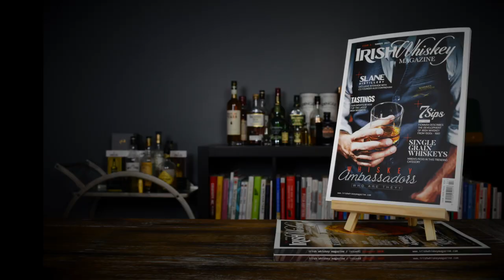A Cork man, a Waterford woman and Jameson Black Barrel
In this episode of Stories and Sips, you get two Irish people for the price of one as I'm joined by Jameson Brand Ambassador Lisa McGrath who shares the story of Jameson Black Barrel and leads us through a tasting of this wonderful whiskey.

Stories & Sips exists to introduce current and potential whiskey fans in the United States to the real Ireland and its incredible Irish whiskeys, converting bourbon, scotch and rye drinkers to the often under-appreciated gold that is Irish whiskey.

Our vision is for Ireland to become the world leader in whiskey tourism. The Irish whiskey product has reached an enviable level of quality and is earning deserved worldwide attention. The growth in the number of distilleries and visitor centers offers Ireland a unique opportunity to create a whiskey tourism industry that is the envy of whiskey-producing countries around the world. At Stories & Sips, we intend to do our part.

We will do this by connecting fans emotionally to Ireland and its whiskeys. Through stories, in-person whiskey tastings and trips to Ireland, we’ll help whiskey fans engage deeply with the people and product of our country so that they become lifelong fans, consumers and evangelists.

Born and raised in Cobh, 12 dangerous miles from the Midleton Distillery, Barry has called the United States home since 2007. He spent 15 years in the hospitality industry, training originally as a hotel manager in Adare Manor in Limerick before leading the Food & Beverage purchasing for four different luxury cruise ships, taking him to ports all over the world in search of the finest foods and drinks for discerning passengers. Barry has also been part of the management teams in hotel groups in Ireland and Austria.

In 2003, Barry launched an inventory control service for bars restaurants and hotels in Ireland and in 2004 created the first online software tool for bar and restaurant owners to manage their business more effectively. This business expanded to the US in 2007 and was acquired by a California-based entertainment company in 2012, hiring Barry as Chief Marketing Officer.

Today Barry is based in Columbus, Ohio where he lives with his wife.

His favorite whiskey? It would have to be Redbreast 12. His favorite whiskey memory? His 18 year old self ordering and tasting a measure of Midleton Very Rare in 1997 that he had saved up for.